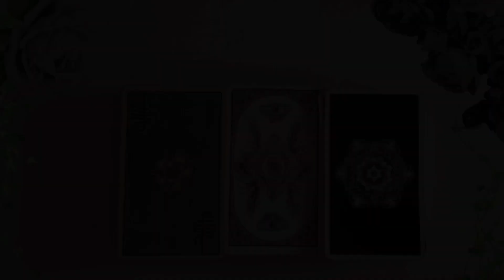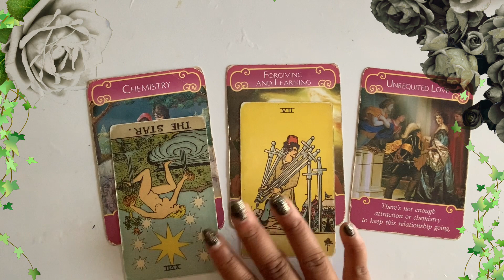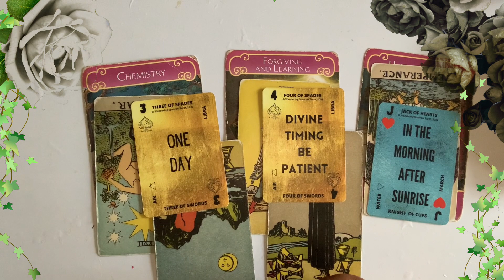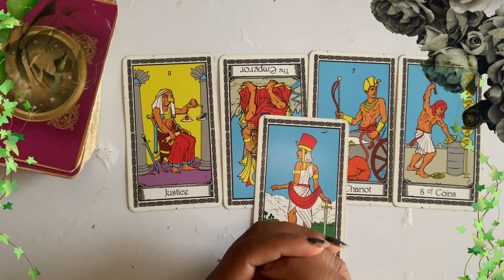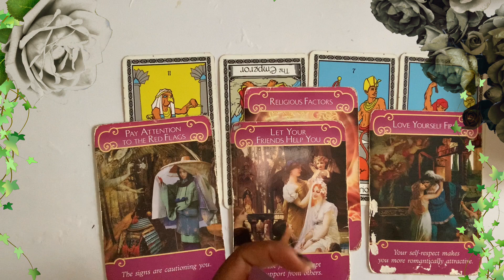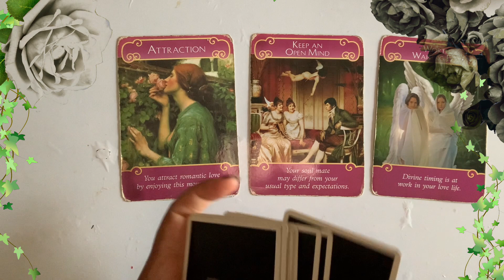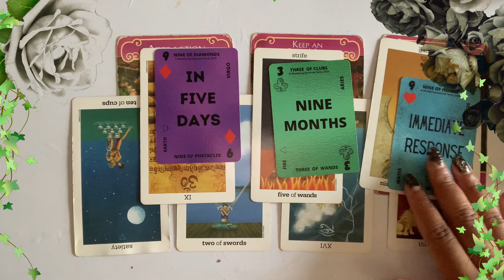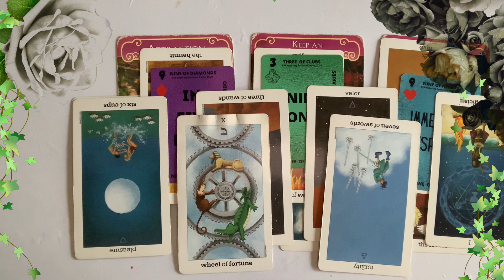What’s Your Future Spouse’s Life Like Now?🌹PICK A CARD🌹When Will You Meet & Their Appearance…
⏳TIME STAMPS⏳

          🌹(1)01:50
          🌹(2)11:30
          🌹(3)20:45

BOOK A PERSONAL READING:

*Afterpay available on website with orders as low as $1*